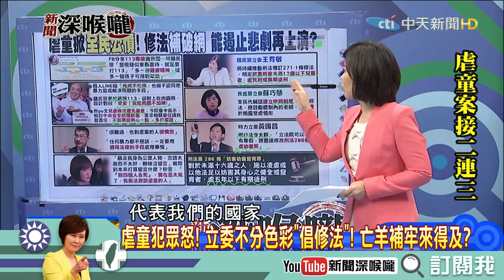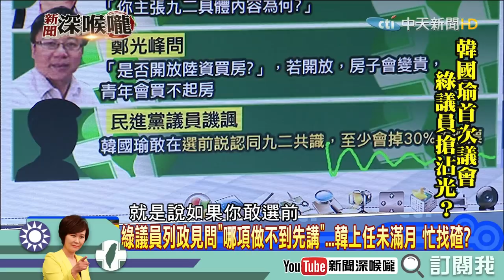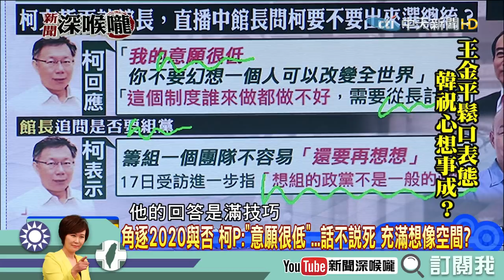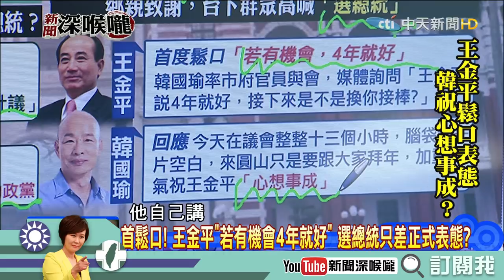【深喉嚨之不看會後悔】1月發生什麼事Part.5